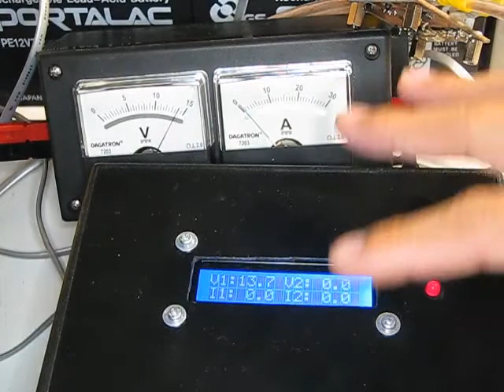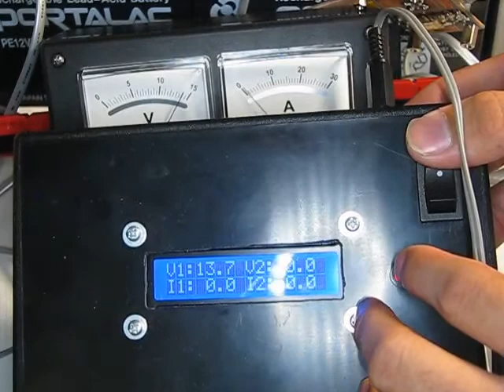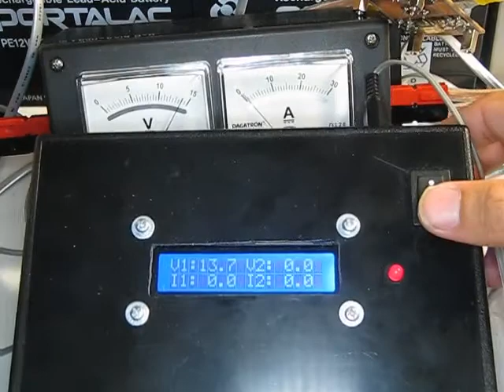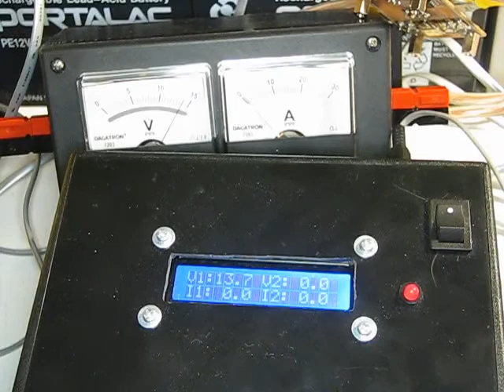Arduino Sensor Display Unit Overview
My arduino sensor display unit is a simple little project. Simple but born out of necessity. I wanted to monitor multiple voltages and high current levels beyond what a standard multimeter can handle, and to add a little more safety to the process.

An Arduino reads voltage inputs from sensors and displays on an LCD screen, fairly simple.

The voltage sensor is a basic voltage divider with a few range settings, accessible internally. I can have either 0-15V, 0-25V, or 0-50V ranges, though with the low display resolution, I opt for the widest range.

The current sensor uses a 0.001 ohm current sense resistor with a MAX4372 current sense amplifier with a gain of 50V/V. That combination gives a working range of 0-28V common mode voltage and 0-100A .

Update speed is fairly fast on all 4 sensors, the original problem in update speed was in the LCD4Bit Arduino library. The problem was that when using the LCD.cursorTo(x,y) uses a for() loop to iterate through each column to get the cursor to the position desired. In order to access the second row, the library iterates through 40 x row + column number of positions. That process eats up a large number of instructions.

The workaround was simple, sprintf(string, v1, v2, a1, a2) with the appropriate spacing so that only one cursorTo(1,1) command is ever called per loop and uses minimal time to write to the screen.